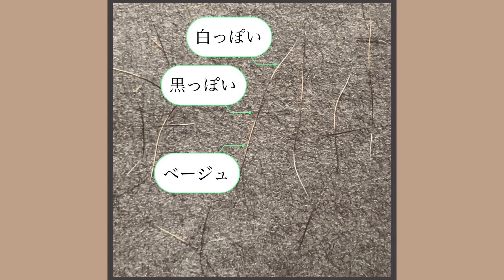このはさんの換毛期🐿️